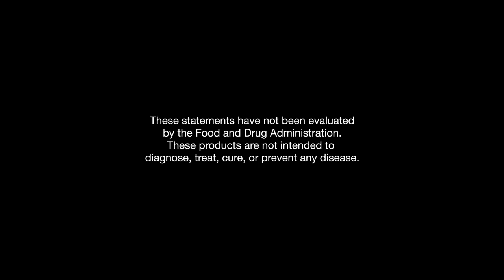Hepasil DTX™: Show Your Liver Some Love | USANA Video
A healthy liver is key in the normal metabolic process, where it produces substances your body needs for stable energy. Support your hard-working liver with the power of Hepasil DTX™ and USANA InCelligence Technology®.*

- Hepasil DTX utilizes patent-pending Nutritional Hybrid Technology to support your liver through the detoxification process and assist with the removal of damaging free radicals.*

- The InCelligence Detox-Support Complex (found in Hepasil DTX) delivers a comprehensive array of phytochemicals, including green-tea extract, milk-thistle extract, broccoli concentrate, and USANA’s Olivol® olive-fruit extract.*